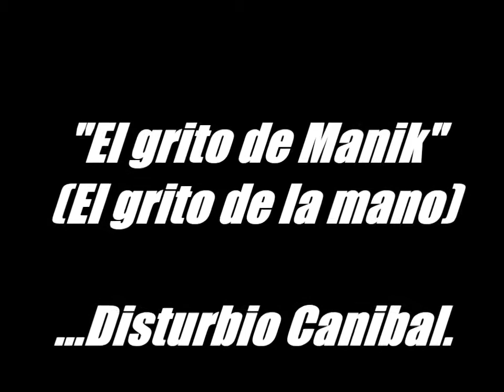Disturbio Canibal Live Paint (Track: Mantra-Lateralus / TOOL )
El grito de Manik
ilustracion , markers , chartpack sobre papel